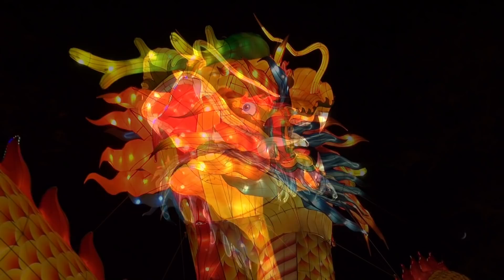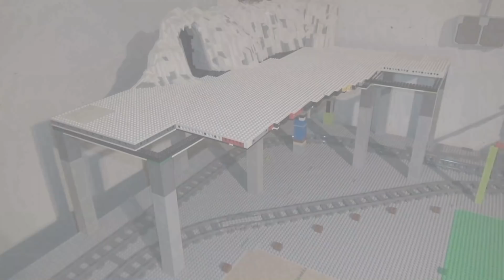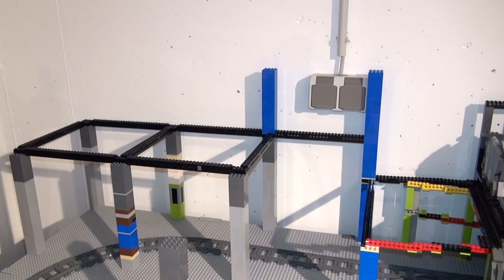LEGO WORLD (69) - Brick Mountain [8]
Willkommen zum ersten LEGO World Video in 2020. Wir beginnen das Jahr mit massiven Umbauarbeiten am Brick Mountain.

Mein Equipment

Kamera / Camera*

Stativ / tripod*

Artist: MusicPro
Title: Uplifting and Optimistic Corporate

Artist: Mikhailov Music
Title: Attention